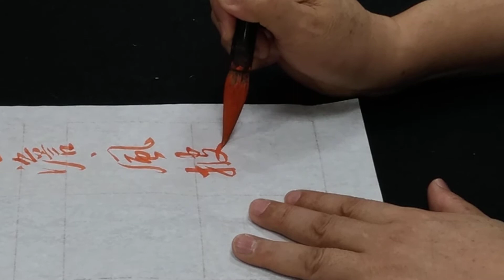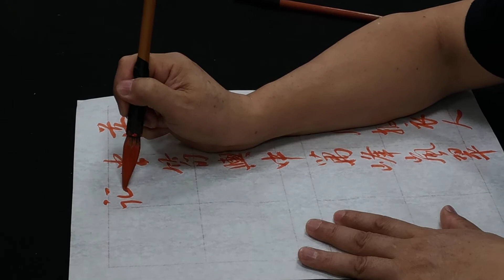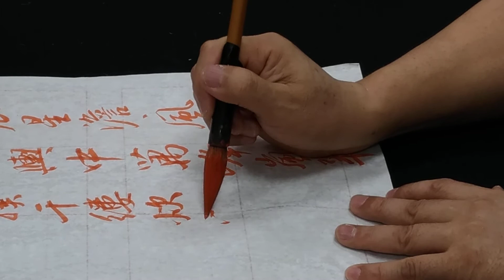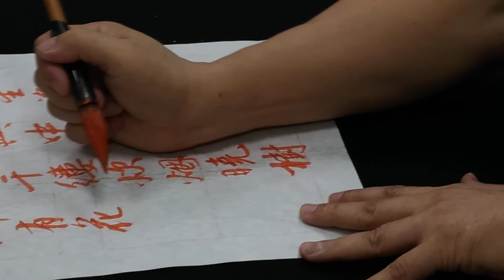沈尹默行書澹靜廬詩批閱示範-吳啟禎書法教室教學